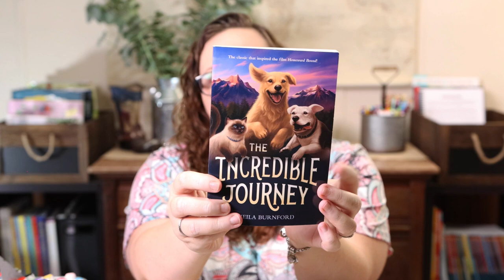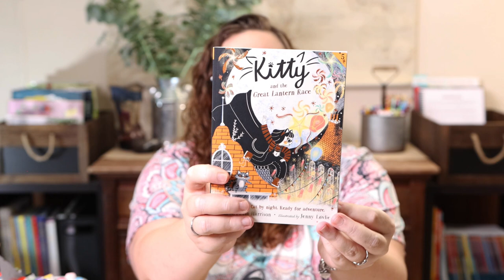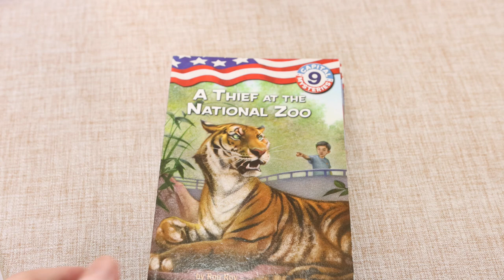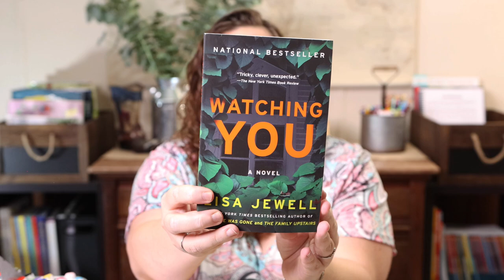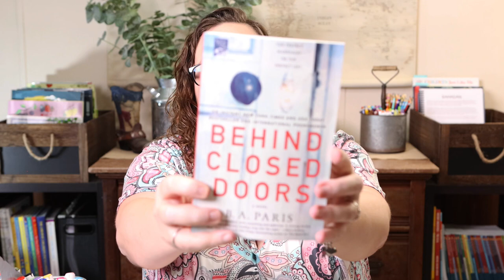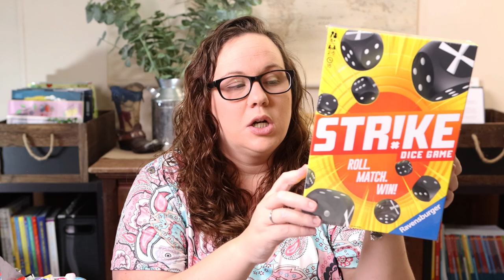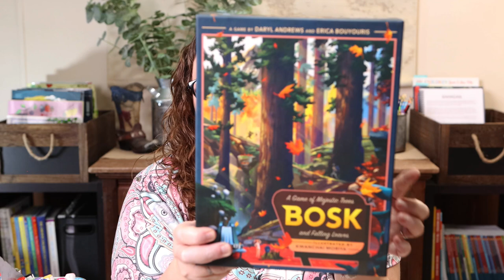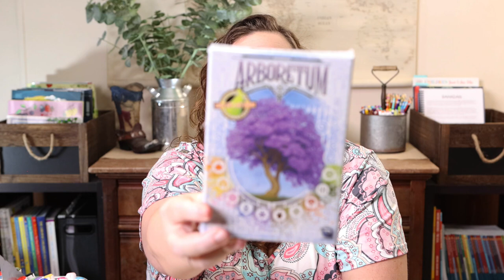Homeschool Haul: Amazon | April 2021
I am sharing with you all everything I bought on Amazon in the month of April.